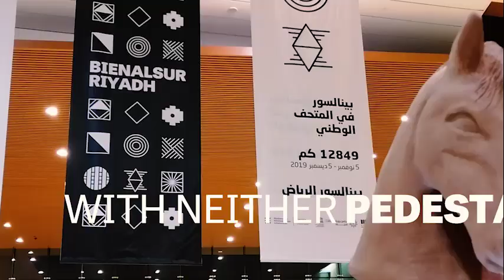BIENALSUR - The National Museum - Riyadh, Saudi Arabia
"Recovering stories, recovering fantasies", The National Museum - Riyadh, Saudi Arabia
"With neither pedestal nor medal" (Betsabeé Romero)
"The silence of sirens" (Eduardo Basualdo)
"Drought and shadow" (Makoto Azuma)
"We are the limit of all things" (Mariana Telleria)
"Mundus admirabilis" (Regina Silveira)
"Grip of hope" (Faisal Samra)
"A blink of an eye" (Fátima Al-Banawi and The Other Story Project)
"Tapestry, footprints in the territory II" (Paola Monzillo)
"Azal" (Ayman Zedani)
"Drawing machine" (Marco Maggi)
"Soleil noir" (Laurent Grasso)
"Super Oxy, Scuptures series" (José Bechara)